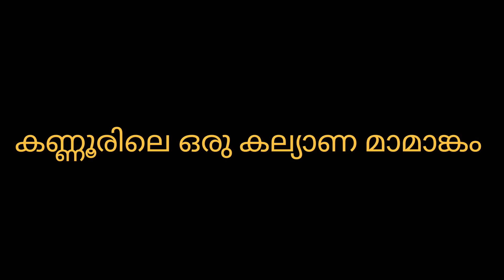കല്യാണത്തിന് ചെക്കനെ ആനയിക്കുന്ന കണ്ടോ /കണ്ണൂരിലെ കല്യാണങ്ങൾ ഇങ്ങനെയാ